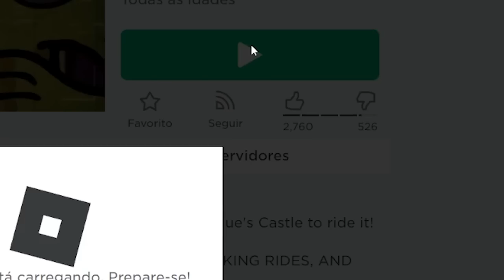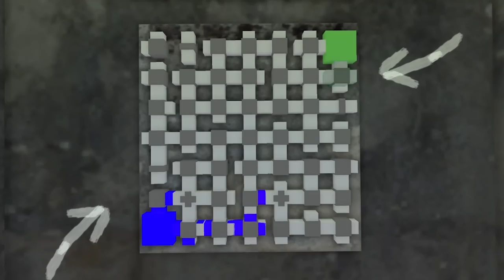PROVÉ copias horribles de RAINBOW FRIENDS 2